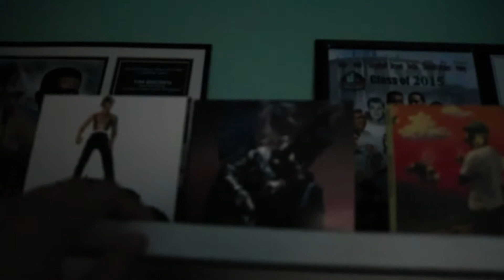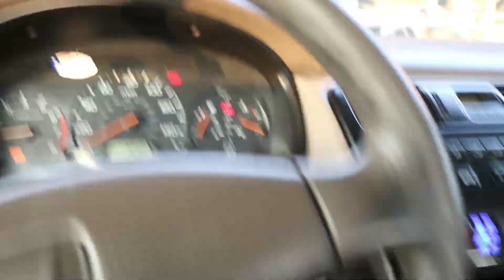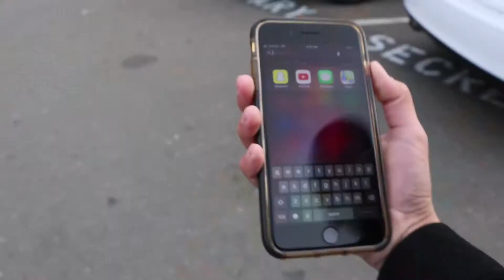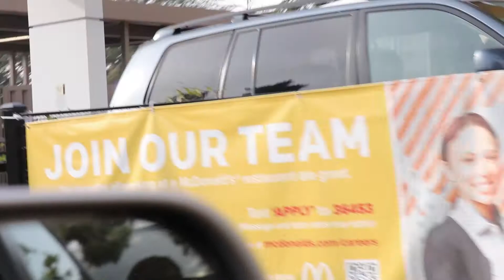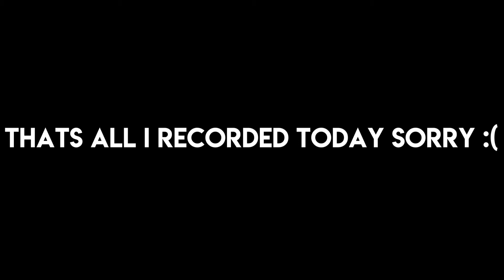steady with the crew: vlog #10